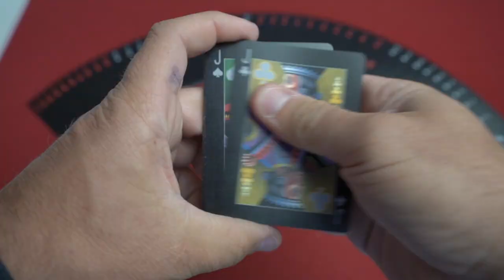Bicycle Emotions - lepetitmagicien.com propose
Les cartes à jouer Emotions partageront toutes les émotions avec lors d'une partie de poker ou de tout autre jeu de cartes. Il va pleurer, rire, se mettre en colère ou avoir peur avec vous. Vous avez une paire de deux dans votre main, bluffez, .. tout compris! Est-ce que l'autre joueur se couche…? Votre cœur saute un battement, vous ne le montrez pas. S'il se couche, vous êtes heureux, vous ne le montrez pas. S'il appelle ..., avec une paire de trois, vous êtes en colère, vous ne le montrez pas. Vous rentrez chez vous les poches vides, vous pleurez.